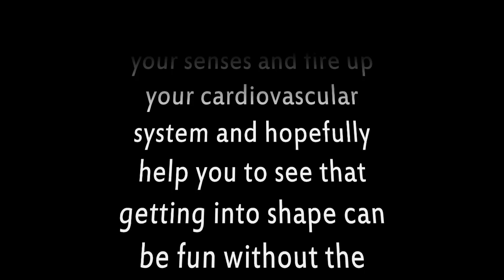10 Minute Cardio Burn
This is my first of many more workouts to come.  This workout is a light intensity and only 10 minute cardio so you won't be spent at the end.  Try this with me every day for a month and see the transformation.  If you feel up to doing multiple rounds of 10 minutes then go for it as you become stronger.  It is up to you, and remember to incorporate a healthier eating regimen throughout the day for maximum results.